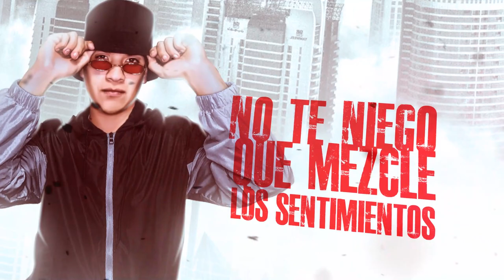Yo Te Comi - Thegalo ft Nico melody , Pipe barraza (video lirycs)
letra

Tu piel fue mía
Tu alma también
No puedes fingir
Que te hice enloquecer

Coro nicomelody

Cuando te vi
Yo te comí
No puedes fingir
Que la pasamos bien Rico
Toa esa noche ehhhhh

Cuando te vi
Yo te comí
No puedes fingir

Thegalo chanteo

Eldesaperrrrrrcibowww

Esa noche fría yo te hice mia
Tu misma dijiste que nunca me olvidarías
Tu no puede negar todo lo que te hacía
Las noches la hice día cuando yo te lo metía
Ahora tu Me niegas
Que tu juegas con quien tu bregas
Si tú sabes que nadie me llega
Ni a los talones yo no soy de amores
Ellos regalan flores
Cuando yo compro condones

Y le meto duro mami
No puede compararse a mi yeeee

Ninguno de esos me empata
Ganó en el deportivo si quiero hasta pata

Coro nicomelody

Cuando te vi
Yo te comí
No puedes fingir

Cuando te vi
Yo te comí
No puedes fingir

Pipe Barraza chanteo

Se creía el cuento
Pero se hacia la loca cuando estaba adentro
No te niego que mezcle los sentimientos
Pero este juego para mi esta muerto

Y si quieres volver
yo te voy a comer
Ponte a la fila tengo explotao' el cel
De tantos corazones no se cual escoger
A una de las mamis me la voy a coger

Coro nicomelody

Cuando te vi
Yo te comí
No puedes fingir

Cuando te vi
Yo te comí
No puedes fingir

Nico melody chanteo

Yo si te elegí, luego me envolví
En tu cama cai, mami
Se que fue así, para de fingir
Se que estas pa' mi, baby

Mai' vistete que hoy yo voy
Te paso a buscar, esta noche soy tu toy
Yo se que quieres conmigo
Pero es un juego
Yo gano la partida
mami vete luego

Yeyeyeye.